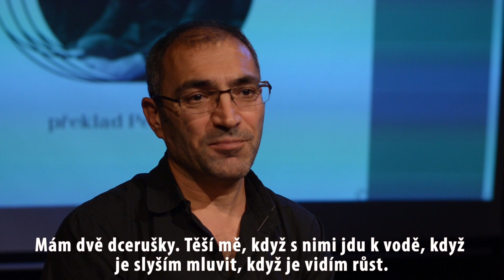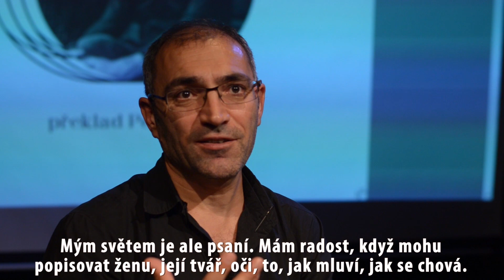Rozhovor: Haydar Karatas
Prozaik, politický aktivista, narozen 1973 v kurdské vesnici v provincii Tunceli (do roku 1936 Dersim). Doma rodina mluvila jazykem zazaki, turecky se naučil až na základní škole. V devatenácti letech byl za svou politickou činnost i kritické texty zatčen a strávil přes deset let za mřížemi. Ve vězeňské cele napsal román Gece Kelebeği (Noční motýl), který čerpá ze vzpomínek jeho matky a babičky na kurdské povstání v Dersimu, ale text mu byl zabaven a knihu po paměti zrekonstruoval až po svém propuštění o několik let později. V současnosti žije v exilu ve Švýcarsku. Nejznámější je jeho románový cyklus o brutálním potlačení dersimských bouří v roce 1938, z něhož dosud vyšly dva díly: už zmíněný Gece Kelebeği a On İki Dağın Sırrı. Bir Göz Ağlarken (Tajemství dvanácti hor. Když oko pláče). V současnosti pracuje na třetím díle.